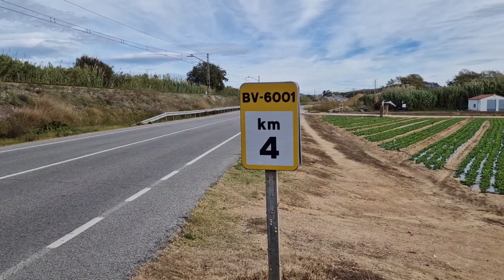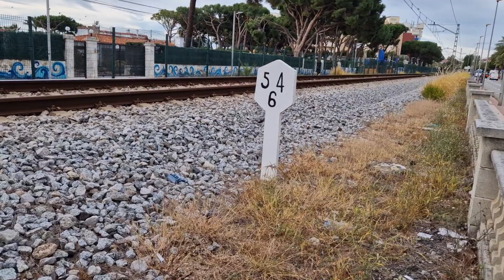RODALIES R1 Trenes S447 , Postes hectométricos y el primer modelo del tractor Ebro diesel de 1952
Postes hectométricos e indicadores de rasante

Vamos con los primeros. Nos dicen el punto kilométrico en el que estamos, arriba el kilómetro, y abajo el hectómetro (100 metros). Se colocan a ambos lados de la vía, normalmente los pares a un lado y los impares al otro. Y si tienen una flecha dibujada, nos dice la dirección en la que se encuentra la estación más cercana.